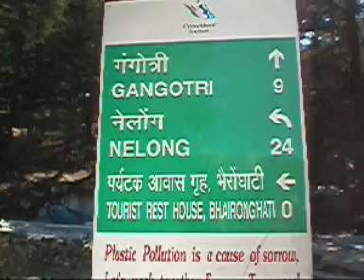Gangotri.wmv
Gangotri is a holy place, at 3.000 m in the Himalayan mountains. It marks the source of the Ganga river, and attracts many Hindu pilgrims. We made the trip there on motorbikes, through patches of snow and ice, which can be tricky, as it turned out. When we reached Gangotri, militaries immediately told us we were not allowed inside, because the Yatra season hadn't started yet. Luckily Harish and Abhishek talked them into allowing us inside for ten minutes, but they kept checking on us to see if we weren't taking any pictures. Gangotri felt like a ghost town, everything closed up and snowed in, the military everywhere. It was a strange end to the long trip there..

Gangotri is een heilige plaats in de Himalaya, die de bron van de Ganges markeert. We zijn er op de motor heen gereden, door sneeuw en ijs, wat niet altijd even soepel ging. De bergen om ons heen waren prachtig, maar toen we in Gangotri aankwamen werden we direct tegengehouden door militairen. Omdat het Yatra seizoen nog niet was begonnen, mochten we eigenlijk niet naar binnen, en al helemaal geen foto's maken. Gelukkig kregen Abhishek en Harish het voor elkaar dat we toch even naar de tempel mochten. Er hing een vreemde sfeer, met alle hotels en restaurants die nog dicht waren, overal sneeuw en militairen met grote geweren. Het was een vreemd einde van de lange reis er naartoe..